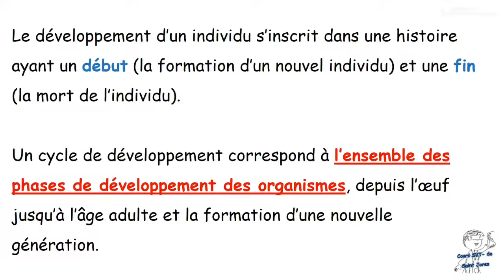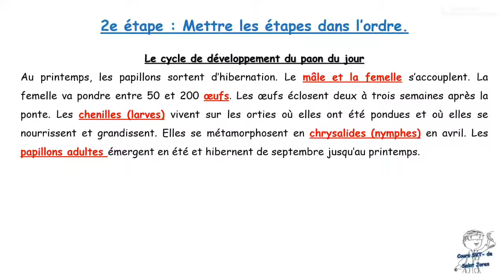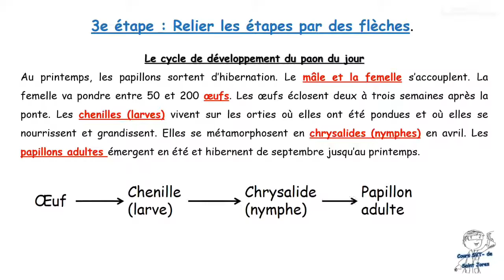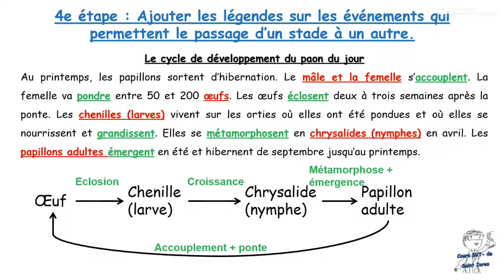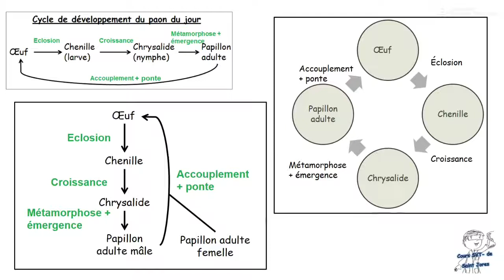Construire un cycle de développement